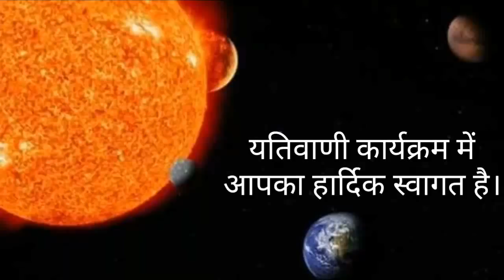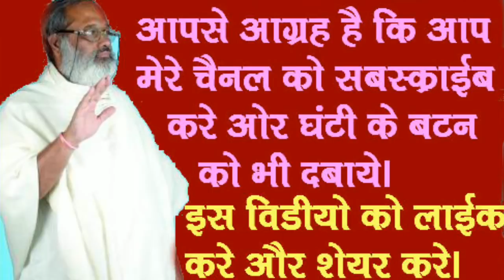कमजोर या अस्त ग्रह को शुभ बनाईये